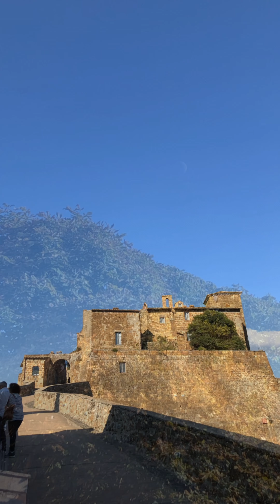Celleno il Borgo Fantasma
12 settembre 2021 Celleno è un borgo pacifico, purtroppo buona parte è crollata, ma proprio questo ha creato il suo fascino.
Mi ha colpito molto la storia di Giovanni Gatti che fu fatto uccidere da Papa Alessandro VI (Borgia), nella piazza del borgo, per essersi rifiutato di riconsegnare il castello.

Nella playlist “Viaggi nei Paraggi” pubblicherò dei brevi video, ottimizzati per cellulare, in cui ti porto in posti particolarmente belli. Una serie dal nome "Cosa ho visto Oggi".